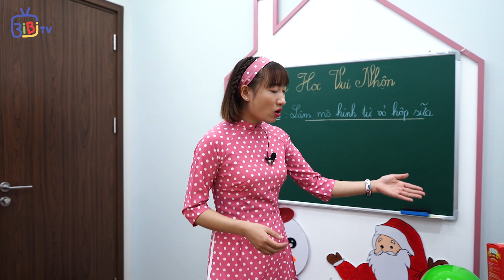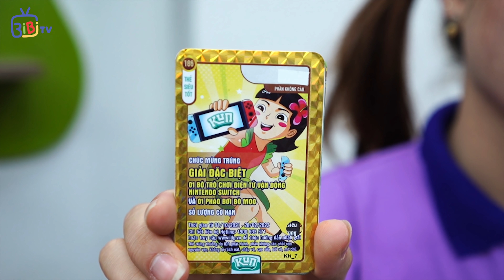Lớp Học Vui Nhộn – Làm Mô Hình Tái Chế Từ Vỏ Hộp Sữa ❤ BIBI TV ❤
★ BIBI TV giới thiệu Video: Lớp Học Vui Nhộn – Làm Mô Hình Tái Chế Từ Vỏ Hộp Sữa ❤ BIBI TV ❤

© Bản quyền thuộc về BIBI TV ☞ Không Reup.